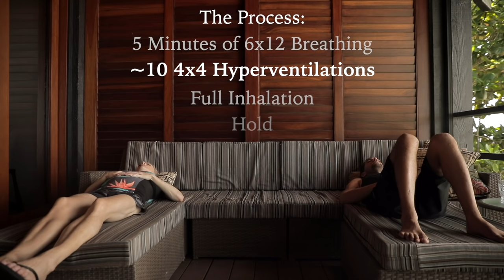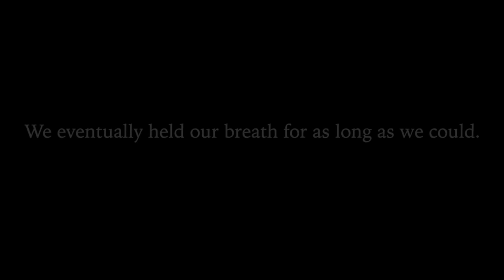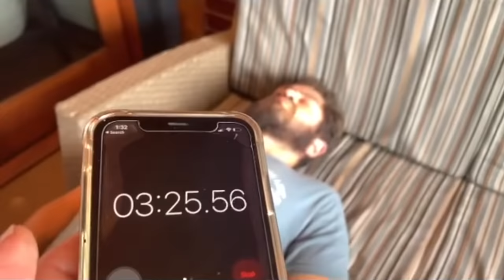3 MIN BREATH HOLD - Can We Learning to Hold Our Breath For Over 3 minutes (FREE DIVING TRAINING!)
This week we met up with our friend Ricardo, a master trainer in free diving, scuba, surf survival, and a big wave surfer. In just two hours he takes our breath hold to the next level, and Bryan's wife Kathleen hops in for part of the training. Watch all the way through to see how long we end up holding our breath for!

Then, we put the techniques into practice free diving at one of the best snorkel and dive spots on Oahu: Shark's Cove on the North Shore.

0:00 Intro
1:09 The Meaning of Aloha
3:00 Types of Breathing
5:05 Breath Hold Training
8:59 Free Diving